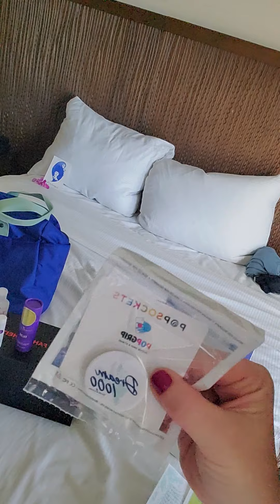DREAM 1000 - PRESENTES